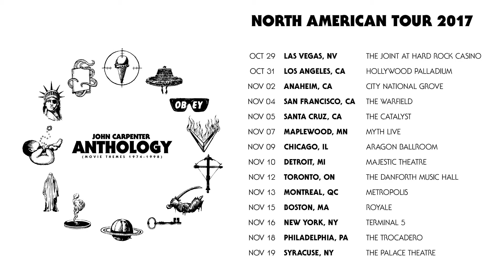JOHN CARPENTER Live 2017 Tour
Oct. 29, 2017 — Las Vegas, NV
The Joint at Hard Rock Hotel and Casino

Oct. 31, 2017 — Los Angeles, CA
Hollywood Palladium

Nov. 2, 2017 — Anaheim, CA
City National Grove of Anaheim

Nov. 4, 2017 — San Francisco, CA
The Warfield

Nov. 5, 2017 — Santa Cruz, CA
Catalyst

Nov. 7, 2017 — St. Paul, MN
Myth Live

Nov. 9, 2017 — Chicago, IL
Aragon Ballroom

Nov. 10, 2017 — Detroit, MI
The Majestic Theater

Nov. 12, 2017 — Toronto, Ontario
Danforth Music Hall

Nov. 13, 2017 — Montreal, Quebec
Metropolis

Nov. 15, 2017 — Boston, MA
Royale

Nov. 16, 2017 — New York, NY
Terminal 5

Nov. 18, 2017 — Philadelphia, PA
Trocadero Theatre

Nov. 19, 2017 — Syracuse, NY
The Palace Theater